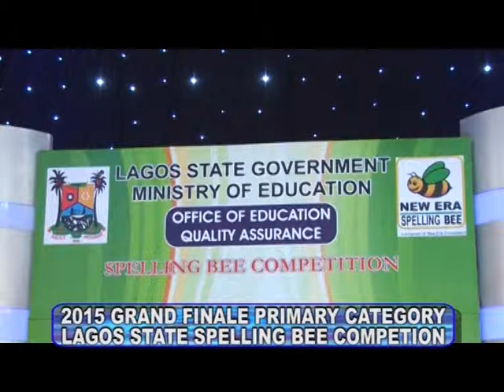2015 GRAND FINALE PRIMARY CATEGORY LAGOS STATE SPELLING BEE